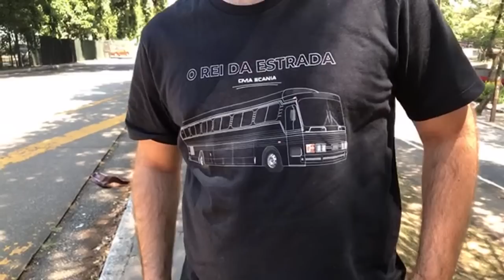BOMBANDO!! Super Live na Maior RODOVIÁRIA DA AMÉRICA LATINA RODOVIÁRIA DO TIETÊ